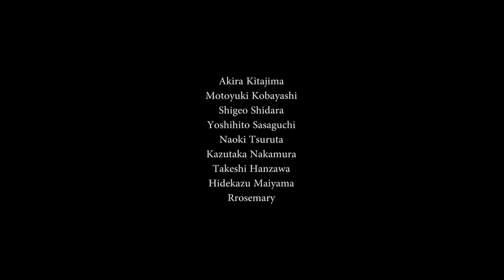"INFINITY VS" Photo Exhibition at Parco Museum in 2014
Mona and nine photographer's Photo Exhibition.

Model
Mona(image)

Photographers
Akira Kitajima, Motoyuki Kobayashi, Shidara Shigeo, Yoshihito Sasaguchi, Naoki Tsuruta, Kazutaka Nakamura, Takeshi Hanzawa, Hidekazu Maiyama, Rrosemary.

Produce
Naomi Kurose, Yukina Indou(Violet Production)

Editorial Director
Ryo Imamura